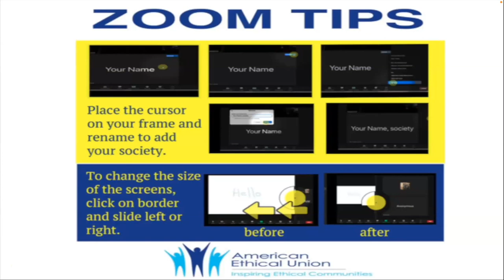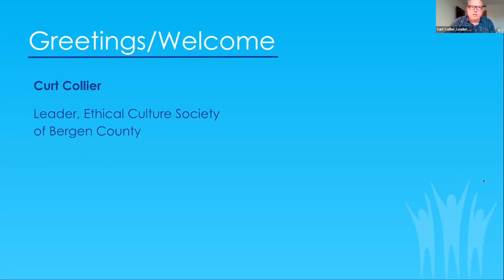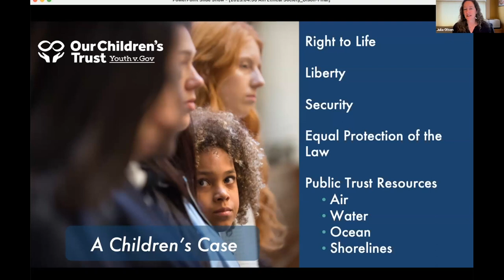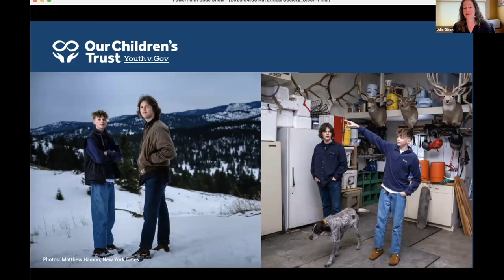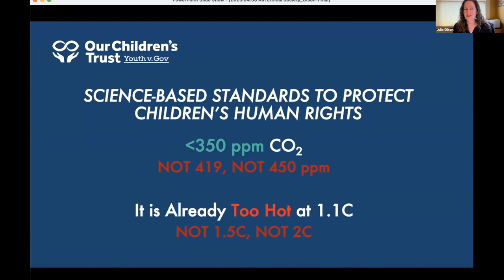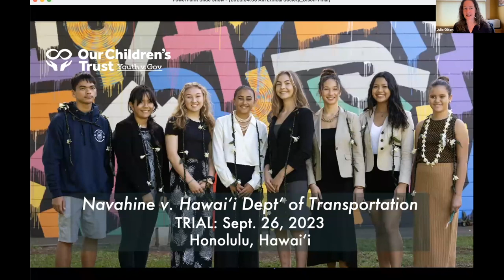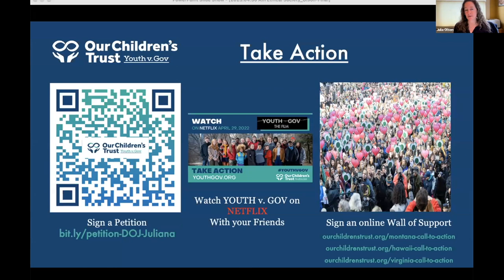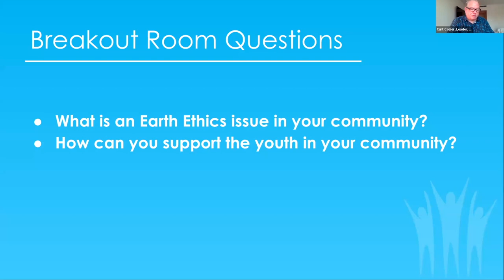Our Climate Future with Our Children’s Trust All-Societies Platform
On April 30th, we held our latest All-Societies Platform, this time featuring special guest Our Children's Trust. We heard from the lawyer and youth plaintiffs in what will be the first-ever constitutional and children's climate trial in U.S. history. We learned about the steps we can take towards achieving climate justice. Wish you could've seen it in person? Don't worry! We wanted to prevent you from feeling any FOMO so we recorded the entire thing for you to watch when you can. Enjoy!